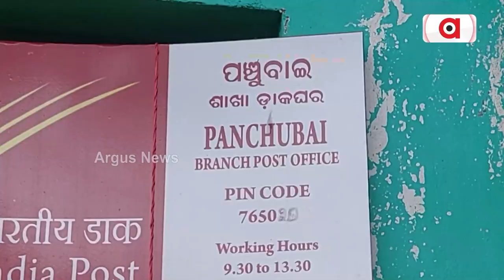ବ୍ରିଜ୍ ନଥିବା ଯୋଗୁଁ ଭରା ନଇରେ ବାଜିରେ ଲାଗୁଛି ଜୀବନ || Rayagada Bridge Issue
କାଳସାଜିଛି ପଞ୍ଚୁବାଇ ନାଳ । ଭରା ନଇରେ ବାଜିରେ ଲାଗୁଛି ଜୀବନ । ମୁନିଗୁଡା ଆଗୁଳ ପଞ୍ଚାୟତ ପଞ୍ଚୁବାଇ ଗାଁରେ ବ୍ରିଜ୍ ନିର୍ମାଣ ଦାବି । ବାରମ୍ବାର ଲୋକଙ୍କ ଅଭିଯୋଗ ସତ୍ତ୍ବେ ଶୁଣୁନି ପ୍ରଶାସନ । ଅଞ୍ଚଳରେ ରାସ୍ତା ସମସ୍ୟା ସାଜିଛି ଚିନ୍ତାର କାରଣ ।